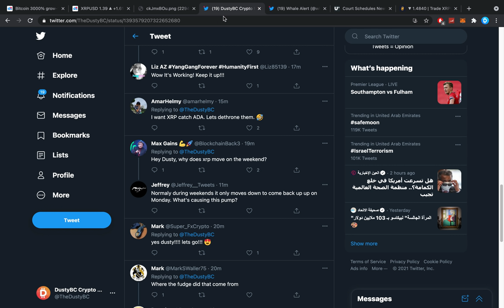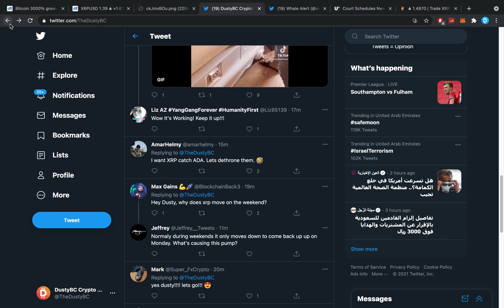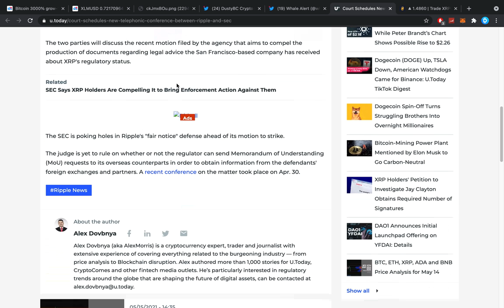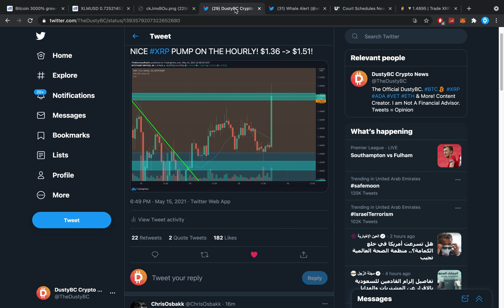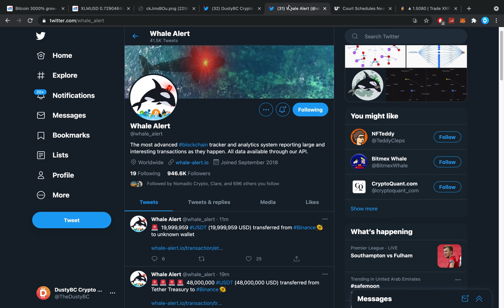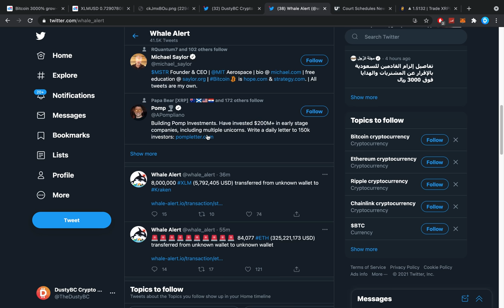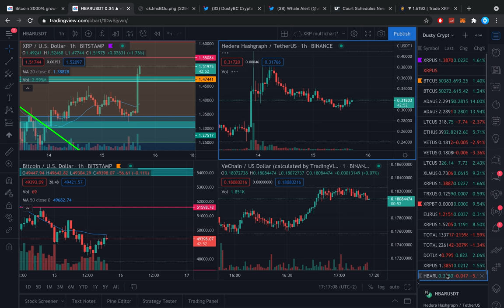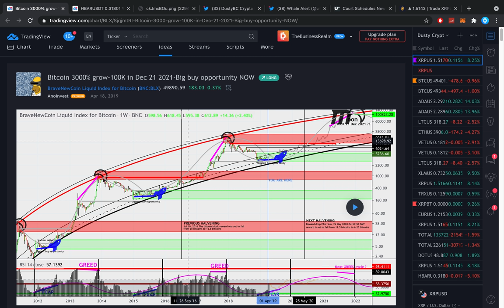🚨RIPPLE XRP BREAKOUT!!!!!! XRP JUST WENT UP 11% IN 30 MINUTES!!!! WHAT'S GOING ON? MORE PUMP???!